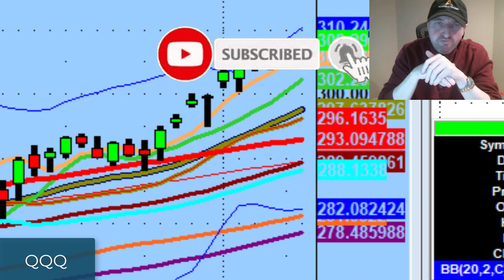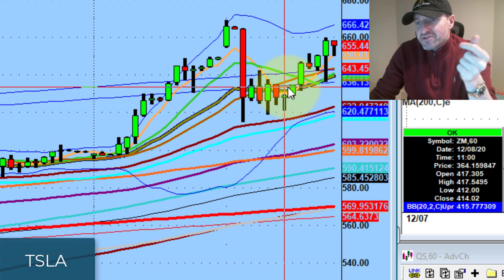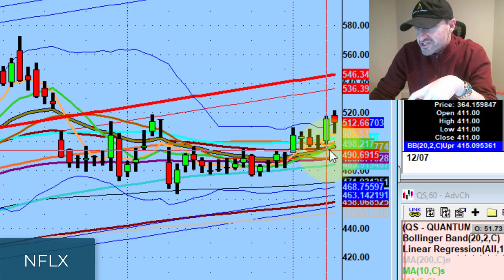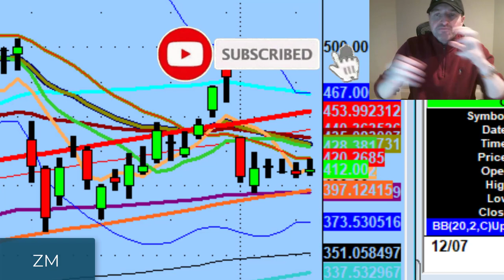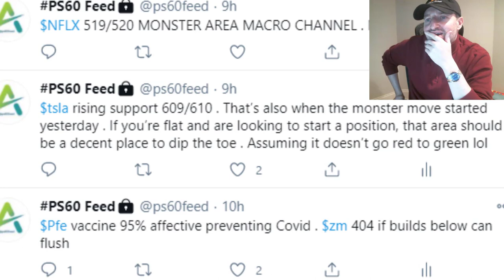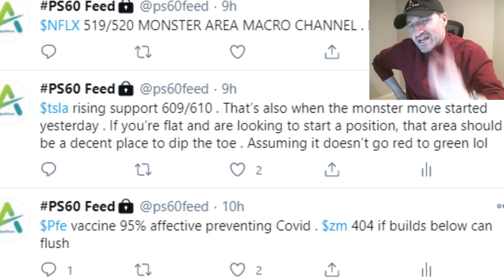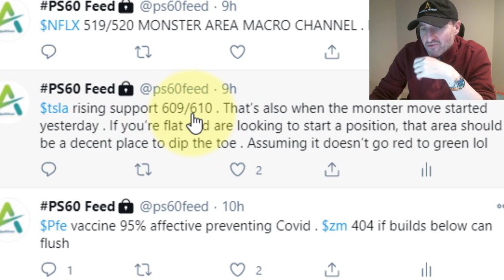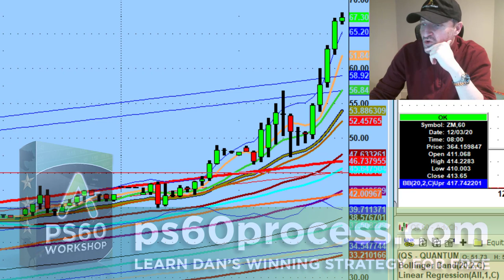Amazon Stock Is Finally Setting Up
It doesn't matter how long you've been trading, you will always have sloppy days every so often.

Tonight we discuss an important lesson I learned today, big day trades on Tesla (TSLA), Zscaler (ZS), & Kensington Capital Acquisition Corp. (QS), and why technical analysis is telling us to watch Amazon (AMZN), Square (SQ), and Apple Stock (AAPL)...

💚 COMMUNITY SUPPORT 💚